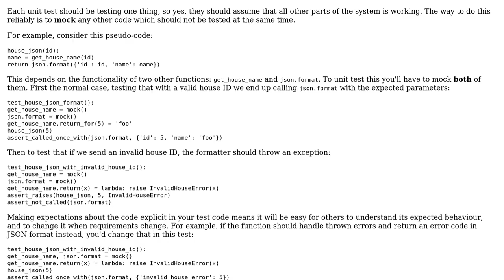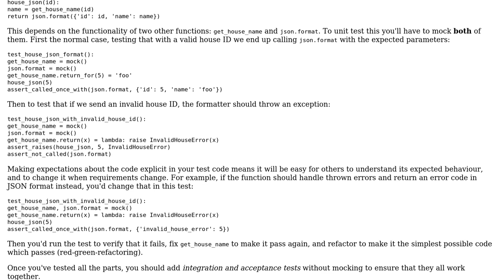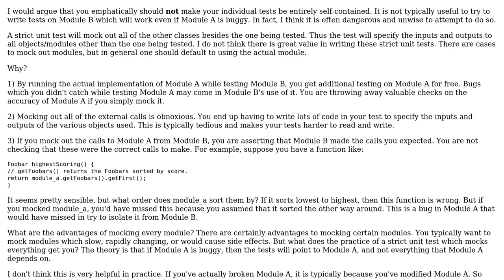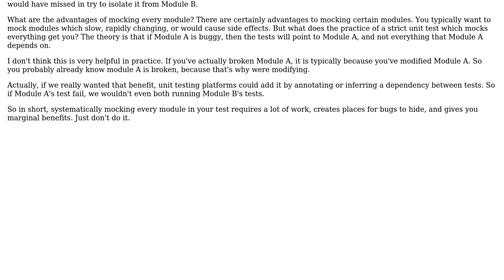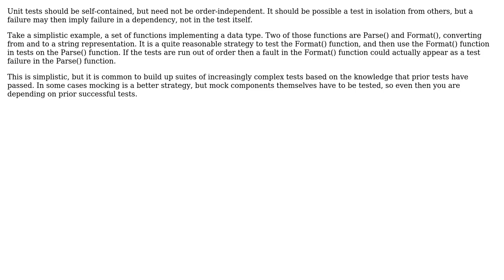Software Engineering: Should unit-tests be entirely self-contained? (5 Solutions!!)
Software Engineering: Should unit-tests be entirely self-contained?